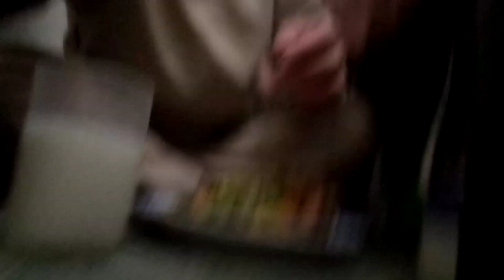December 9, 2023